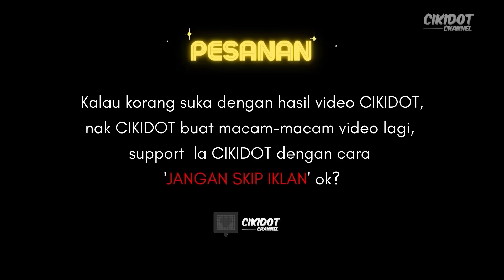SIAPAKAH PENGGANTI ECAH DAUD BERANAK? MEE SAYUR VS MEE BUAH VS MEE CEREAL